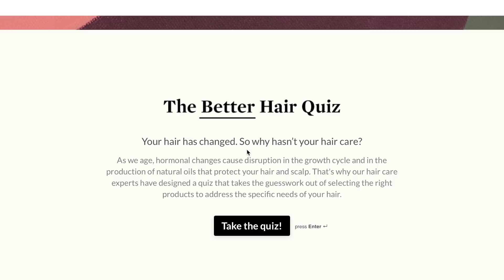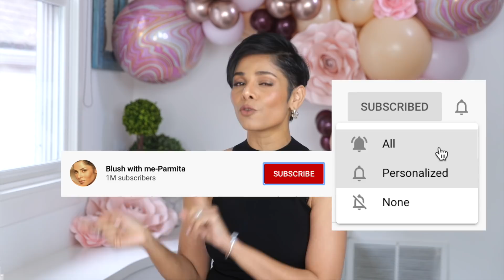How I Make THIN HAIR LOOK THICK/ 6TIPS to add volume to flat hair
I use these six hair hacks to make my thin hair look thick. These are must try life changing tips for thin and fine hair.

Thin hair, flat hair, fine hair is something most women face as their age. hair changes and loses volume with age. In this video I'm sharing my six tips and hair hacks to make your hair appear big and voluminous. Most of the hair tips are natural and can be included in your daily lifestyle. Start correcting the hair mistakes that you've been making for years and you will learn how to add volume to thin and scanty hair without harsh chemicals. I have short hair and these hair hacks work great for my short and thin hair but these can be used by anyone who is experiencing hair loss and wants to look younger in short hair or long hair by adding more thickness to hair. These tips also control hair loss and hair fall so watch and listen to all the points

I am Parmita Katkar, I am an image coach and a face yoga coach. My videos aim to help women become a better version of themselves as they age. Be it Face Yoga, fitness, styling, beauty tips, products, new innovations in beauty industry, photography tips, body language tips, develop personal style, makeup tips, I cover it all to help you transform your confidence in your presence.
I believe we all age but it's in our hands to age gracefully and look better for our age.

💥COMING SOON! Here’s the link to my GROUP FACE YOGA SESSIONS coming up on MAY 9th 2021, 8:30am .

Lip Rejuvination face exercises package.

recommended videos

00:00-01:30 Intro to what i did to get volume in my flat hair
01:38- 02:38 Tip:1 Add layers to hair
02:39- 07:17 Tip2: what's the right dry shampoo for you
07:23- 08:30 Tip3: trick to add frizz free curls to any hair
08:32-  08:57 Tip4: do this right after you was your hair
08:59- 09:26 Tip 5: Part hair differently frequently
09:27- 10:39 Tip 6:  hot showers on scalp is dangerous
10:40- 11:39 intro to "who is Parmita Katkar from blush with me
11:40: 11:55 Question of the week
12:00- 12:45 follow me on socials